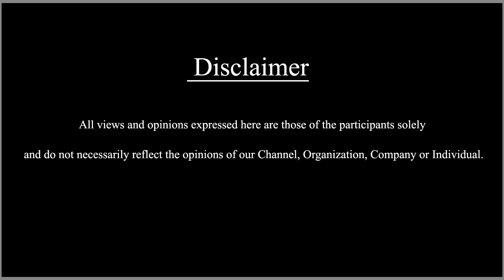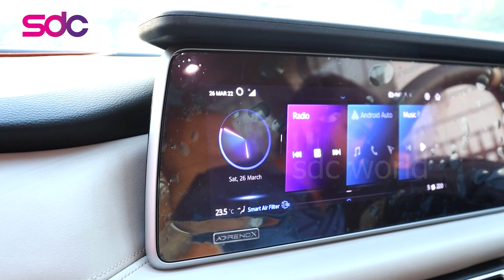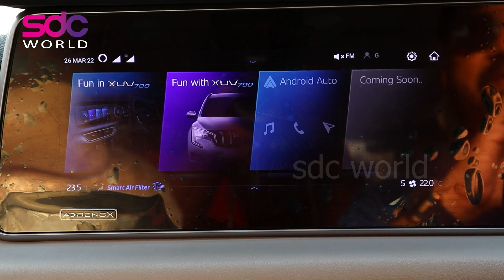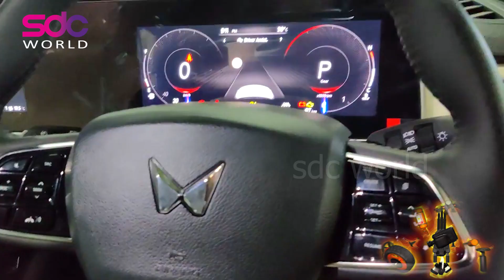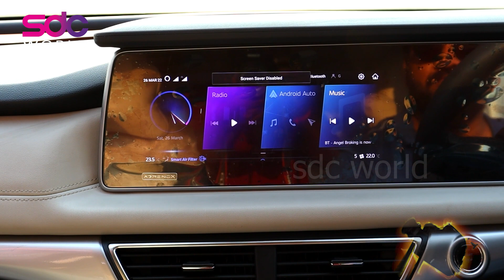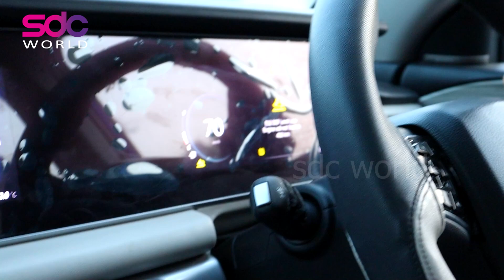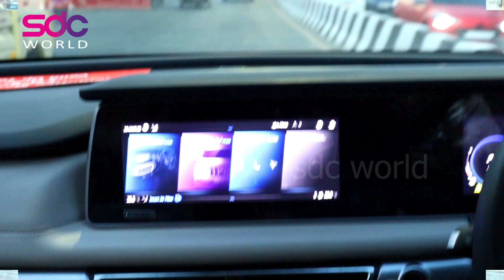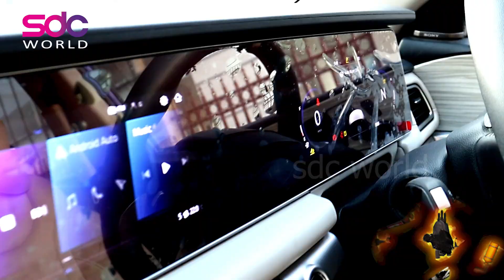The Intelligent & Powerful XUV700 | இந்த கார் ரொம்ப சூப்பர் | XUV700 Review in Tamil